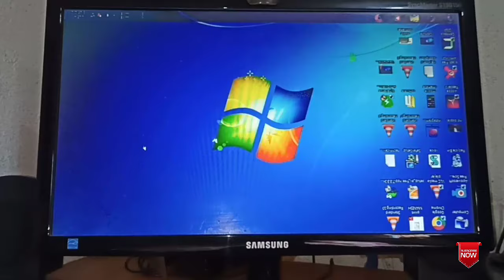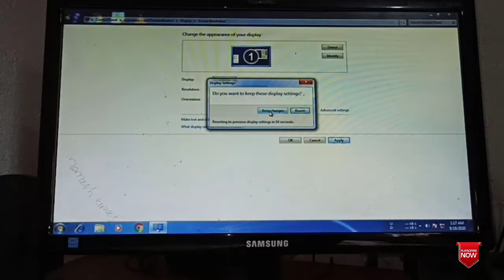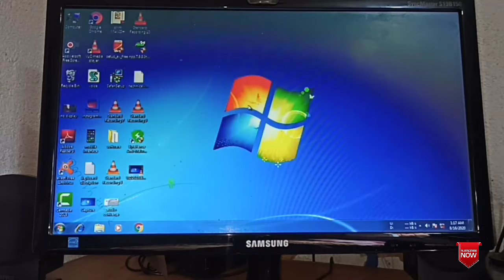computer ki screen rotate kaise kare || क्‍या अापका कम्‍प्‍यूटर स्‍क्रीन उल्‍टा हो गया है 100 % fix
hello guys es video me aap logo ko batane wala hu windows screen ko rotate problem ko kaise thik karte hai .thanks.

How to Dual-Boot Windows8/10 with Windows 7 on Same PC at same time //without format RUN (hindi).

📣 IMPORTANT ▼